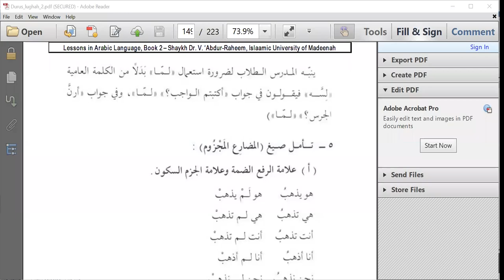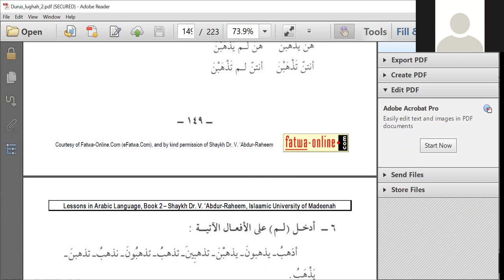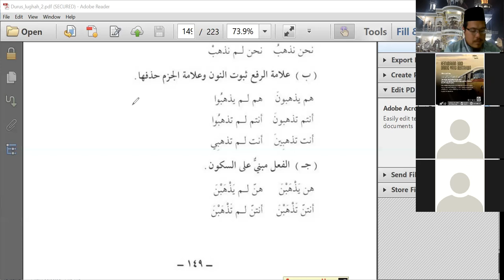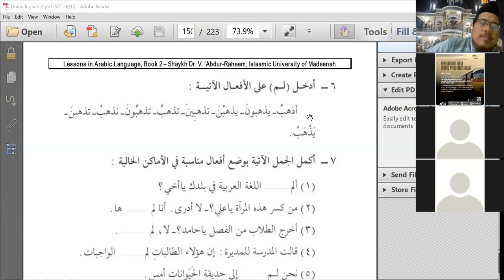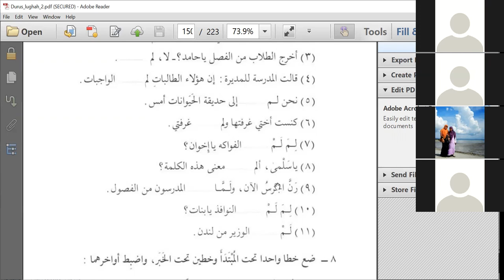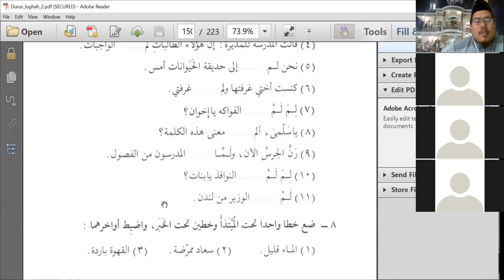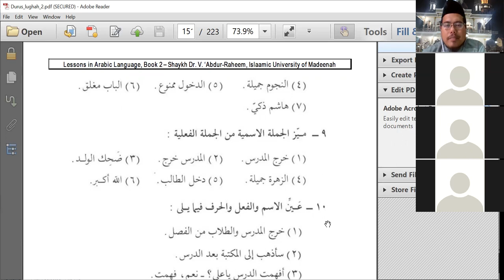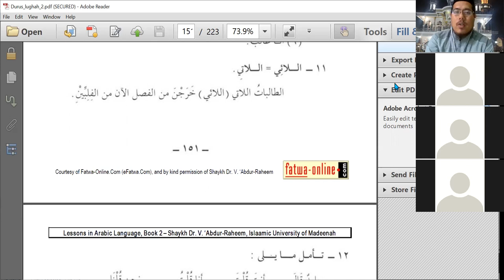34 Buku II Durusullughah Pertemuan 34